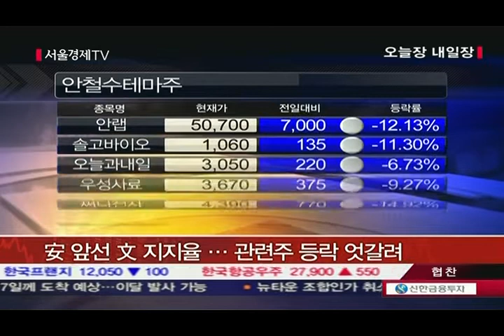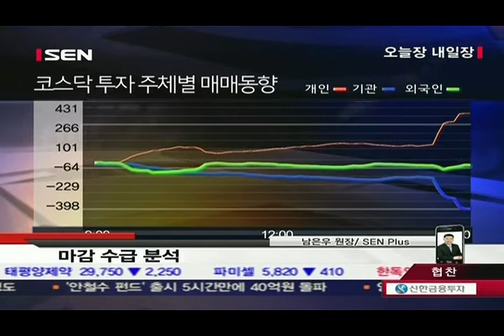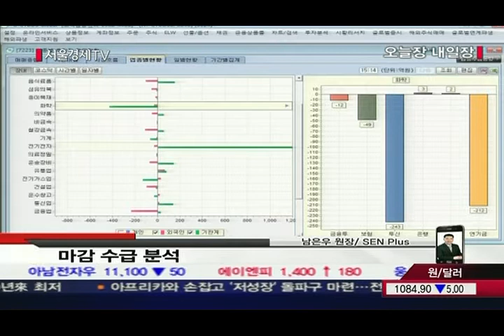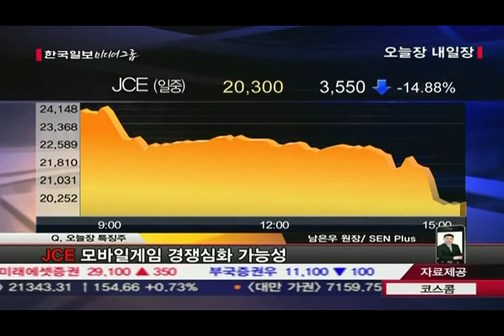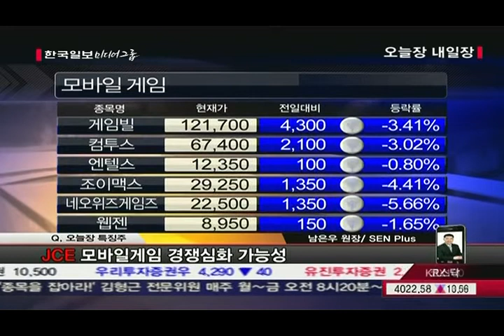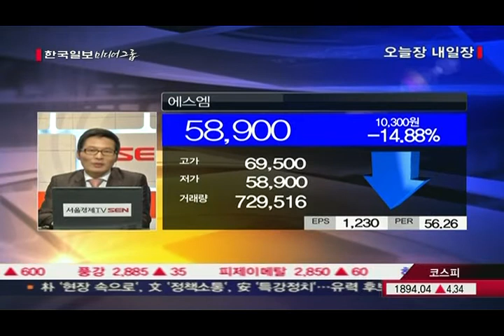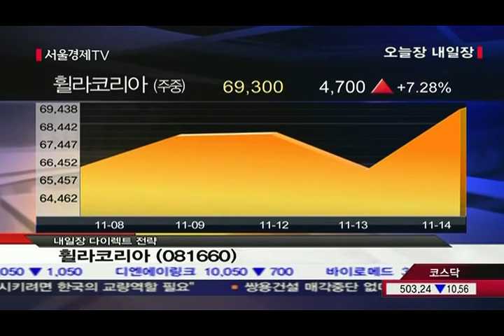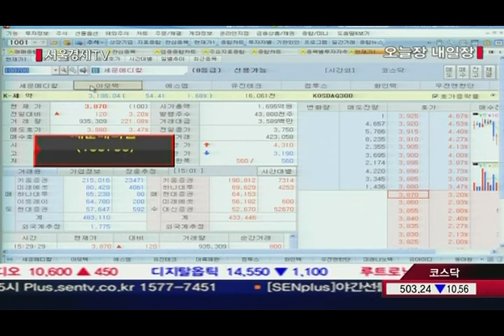20121114_오늘장 내일장_420회_2부